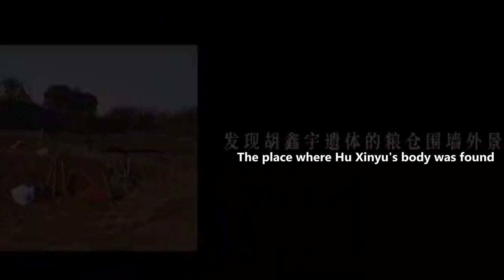China's largest Internet case, the bizarre disappearance of middle school students.💋 Homicide case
On October 14, 2022, a case shocked the whole country occurred in China Zhiyuan Middle School. The bizarre disappearance of Hu Xinyu, a middle school student. Hu Xinyu's case is very strange. Even now, all clues have been perfectly closed. Moreover, on the premise that the police answered professionally, there are still a lot of conspiracy theories on the Internet. Many people firmly said that this is a thorough fraud. Thousands of people searched for it, but it was such a person whose body appeared in such a strange place. On January 28, 2023, the public security bureau of Qianshan County received a call from the public, claiming that a hanged body was found in the woods of the area, which was confirmed by the police to be Hu Xinyu. So what happened to this strange case?
In today's video, I will focus on answering these questions.